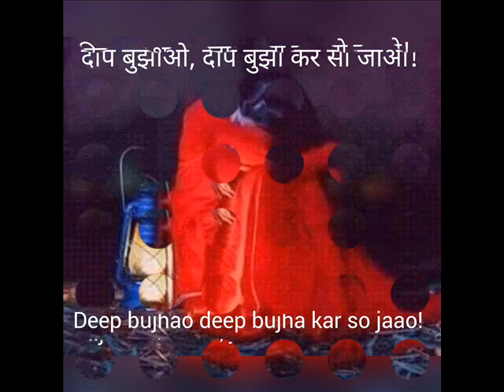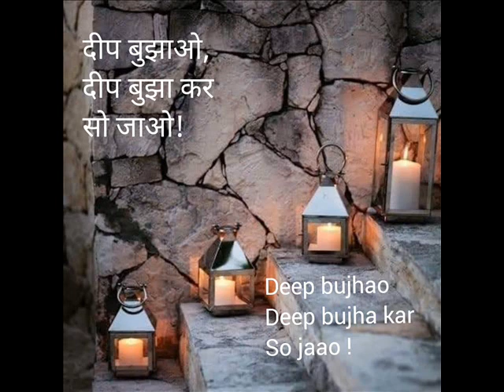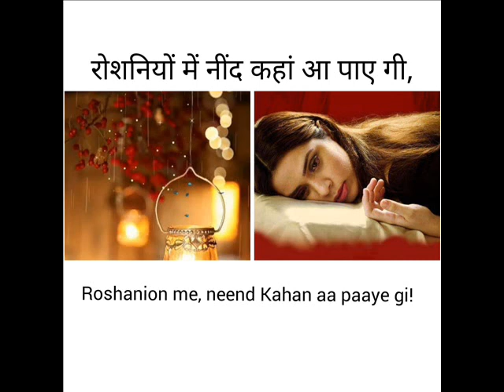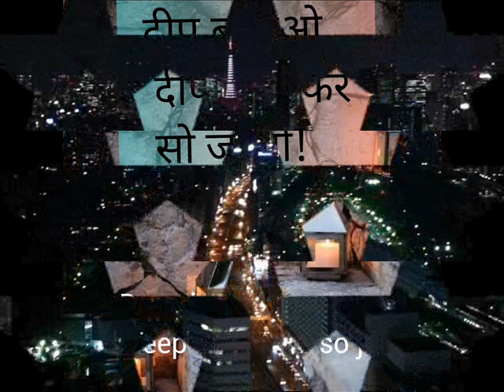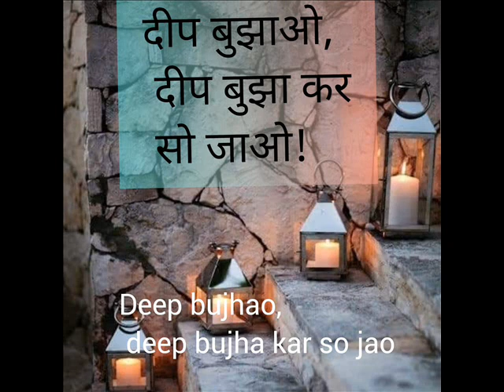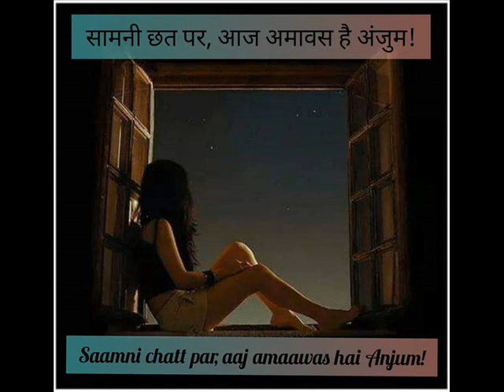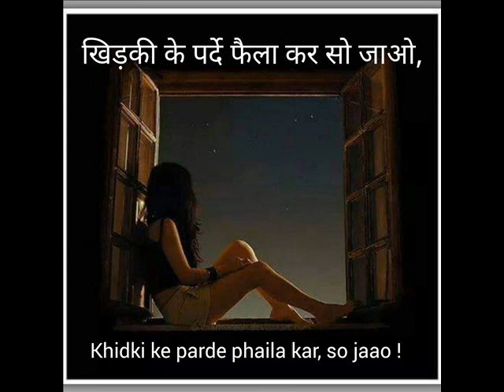Deep bujhao deep: Anjum Ludhianvi: Madhulita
दीप बुझाओ, दीप बुझाकर सो जाओ,
हिज्र की शब है जाओ, जाकर सो जाओ...
रोशनियों मे नींद कहाँ आ पायेगी ,
अपने अपने ख़ाब बुझा कर, सो जाओ...
आने वाला ख़ाब में भी आ सकता है,
तकिए को बाहों में बन ला कर सो जाओ,
सामनी छत पर आज अमावस है अंजुम,
खिड़की के पर्दे फैलाकर सो जाओ...
अंजुम लुधियानवी अमृतसर ,